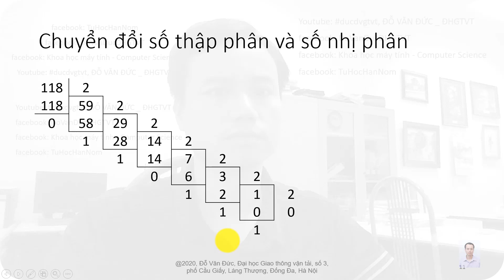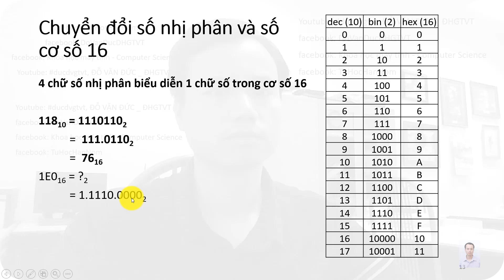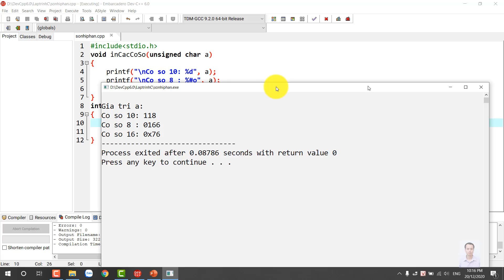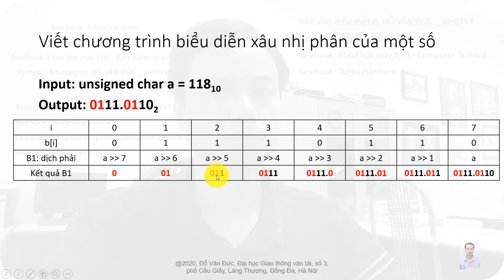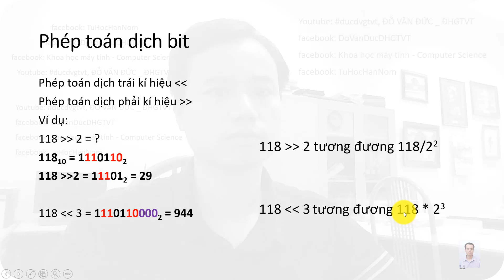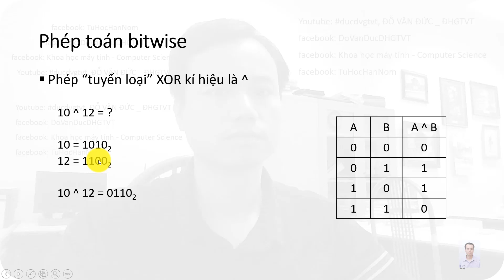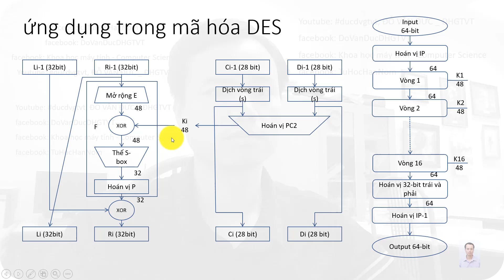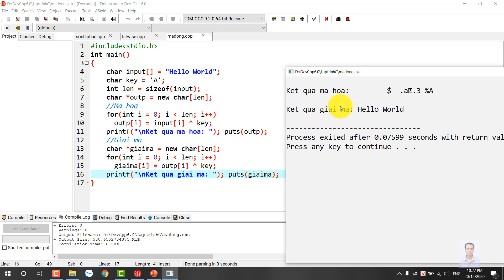011 LẬP TRÌNH C SỐ NHỊ PHÂN VÀ ỨNG DỤNG TRONG MÃ HÓA ducdvgtvt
Nội dung video giải thích
1) Chuyển đổi số thập phân và số nhị phân
2) Chuyển đổi số nhị phân và số cơ số 8, 16
3) Chuyển đổi số cơ số 2, 8, 16 sang số thập phân
4) Phép toán dịch bit shiftLeft , ShiftRight, bitwise NOT, AND, OR, XOR
5) Ứng dụng trong mã hóa DES, mã dòng
6) Các chương trình minh họa, mã dòng đơn giản

câu lệnh lặp for

NỘI DUNG LẬP TRÌNH C

ducdvgtvt,Đỗ_Văn_Đức,ĐH_GTVT,lập trình C, string, char,
Chuyển đổi số thập phân và số nhị phân,
Chuyển đổi số nhị phân và số cơ số 8 16,
Chuyển đổi số cơ số 2 8 16 sang số thập phân,
Phép toán dịch bit shiftLeft, ShiftRight, bitwise NOT, AND, OR, XOR
Ứng dụng trong mã hóa DES, mã dòng,
Các chương trình minh họa, mã dòng đơn giản